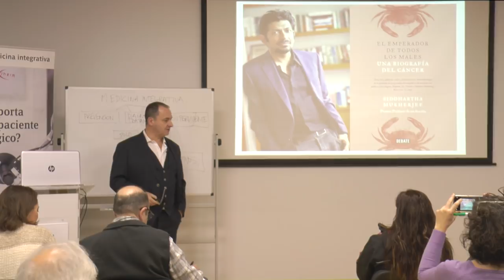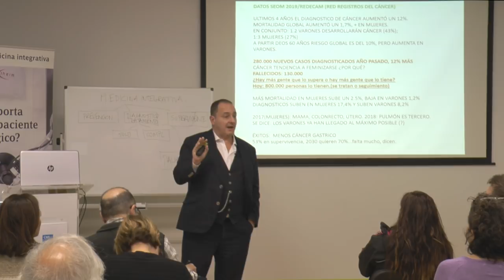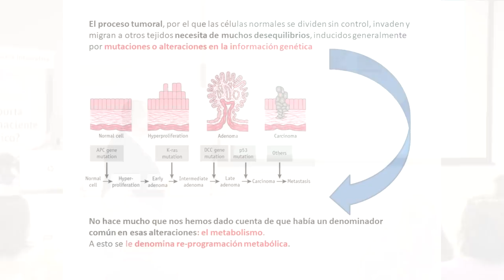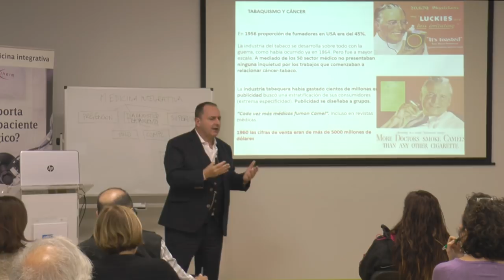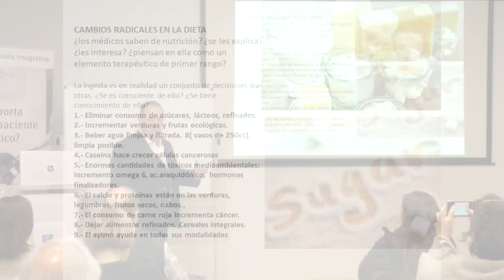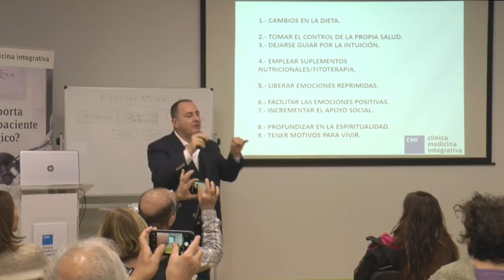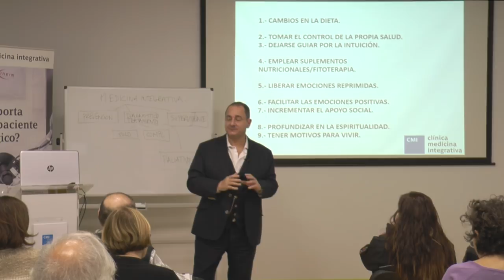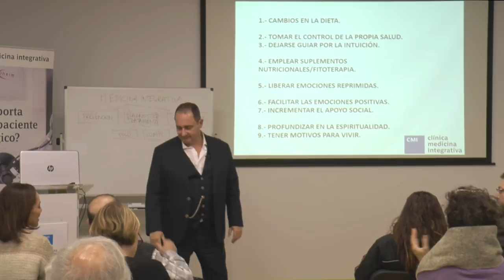CICLO: APOYO AL PACIENTE ONCOLÓGICO - Prevenir el cáncer, con el Dr. José Francisco Tinao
Prevenir el cáncer es la mejor medida terapéutica que en estos momentos podemos ofrecer a los ciudadanos. El cáncer siempre ha existido pero el notable aumento de su incidencia y prevalencia a partir de la II Guerra Mundial nos obliga a pensar más allá de los enfoques clásicos que consideran el cáncer como resultado de alteraciones genéticas y su aumento vinculado al incremento de la longevidad de las poblaciones (las dos posturas mayoritarias que desde la medicina ortodoxa explican el fenómeno). Debemos abrirnos a entender cómo el proceso de industrialización en todos los campos nos ha llevado a un mundo tóxico. Este mundo altera células y afecta al metabolismo de la mitocondria, como ya desde la década de los años 30 se descubrió.

El cáncer es además una enfermedad global y hay que tratarla globalmente. No hay cáncer en un paciente, hay un paciente con cáncer. Las opciones hasta ahora propuestas para los pacientes que no se descubren en fases muy iniciales siguen ofreciendo pobres resultados como ya desde la década de los 90 estudios epidemiológicos han señalado. La terapia metabólica está siendo recuperada en nuevos estudios, con nuevas opciones que pueden unirse a otras ortodoxas ya sea como mejora de la calidad del paciente o como tratamiento asociado.

Desde la Medicina Integrativa impulsamos una visión global que, en primer término, trata de entender por qué alguien ha desarrollado un tumor en un momento determinado de su vida (más allá de la falacia de la “mala suerte”) y qué factores han podido influir (mala alimentación, papel de los tóxicos medioambientales, cargas virales, estrés, alteración en procesos de detoxificación, hábitos insanos…). En segundo lugar, actuar buscando reducirlos y reducir su impacto (detoxificar, educar, “limpiar”…). Y en tercer lugar generar un ambiente facilitador para el sistema inmune (dieta adecuada, detoxificar, estabilizar sistema intestino/hígado..) y contribuir a destruir el tumor (nanothermia, nutriterapias, ortomolecular….), apoyando a la terapia clásica.

Dr. Jose F. Tinao – Director Médico de CMI-Clínica Medicina Integrativa. Fundador de la Sociedad Española de Salud y Medicina Integrativa. Responsable coordinador del Observatorio para la Salud y Medicina Integrativa(OSMI). Miembro de la Sociedad Española de Medicina Integrativa y de la Sociedad Europea de Medicina Interna. Profesor numerario (Consejería Educación, CAM).